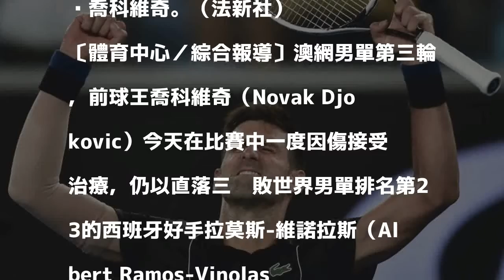澳網》喬科維奇直落三晉級16強 瞄準第7座金盃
發表評論評論如下。